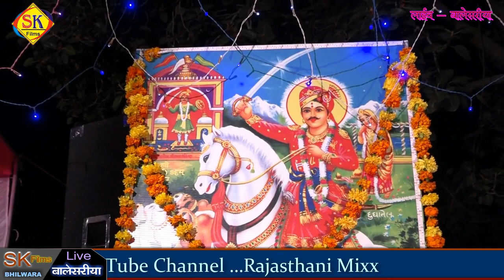singer Ramswaroop jangid अरे आओ भगता नाच लो भंडारो तेजा वीर को लाईव बालेसरीया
सिगंर  ramsavrup ji jagid. Teja ji ka DJ song